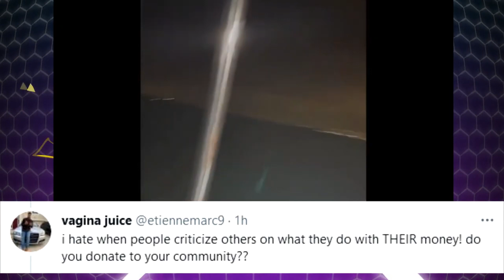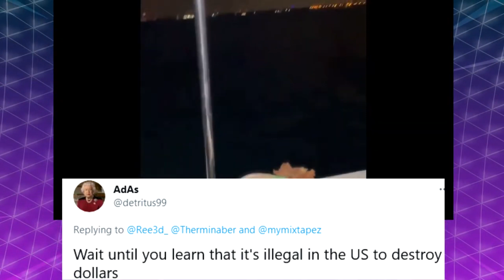Reactions To Kodak Black Throwing $100,000 Into Ocean & Flushing Money In Toilet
KodakBlack throws $100,000 into the ocean and flushes money down the toilet in his seemingly feud with his artist Jackboy over financial issues.